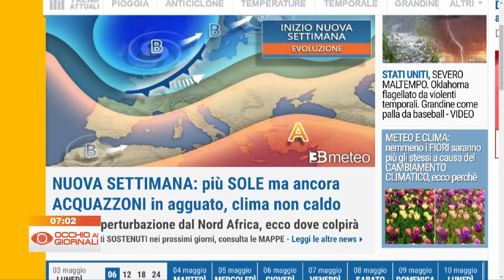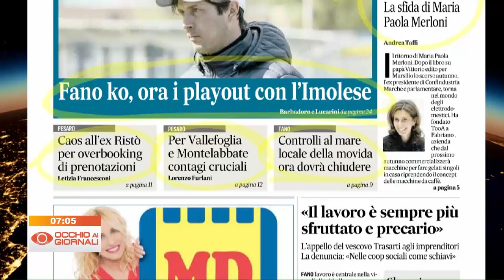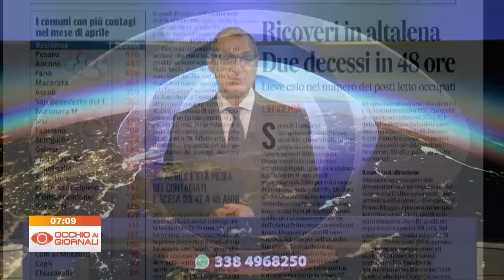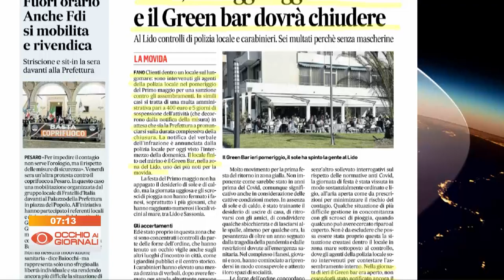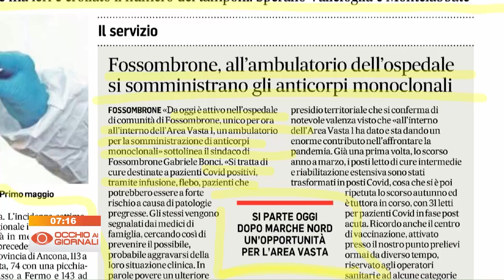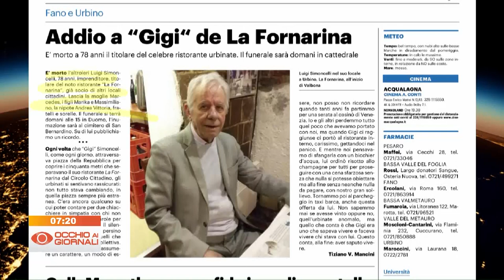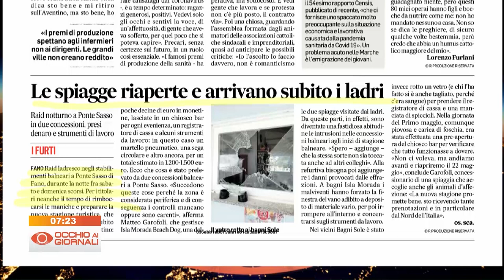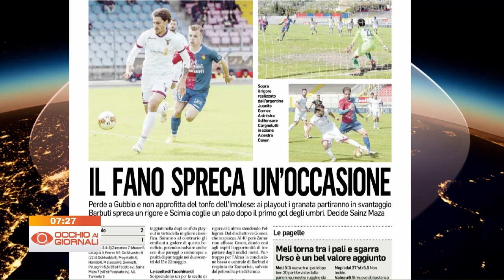Occhio ai Giornali 3 maggio 2021